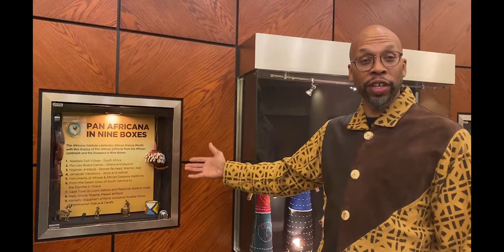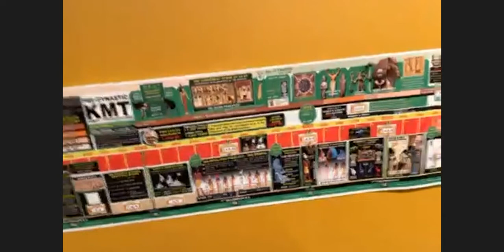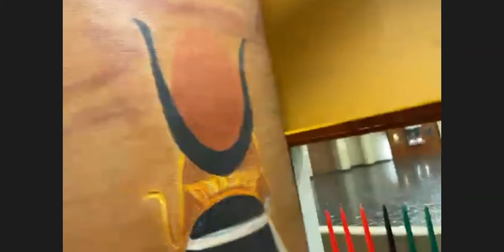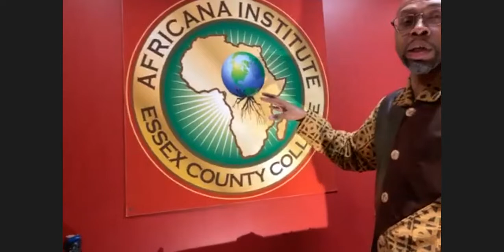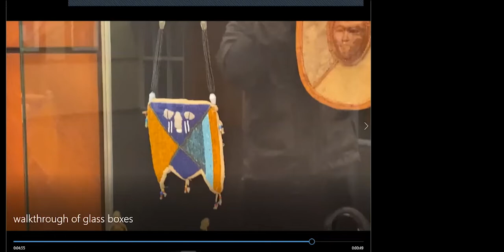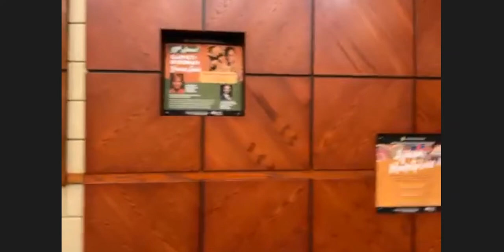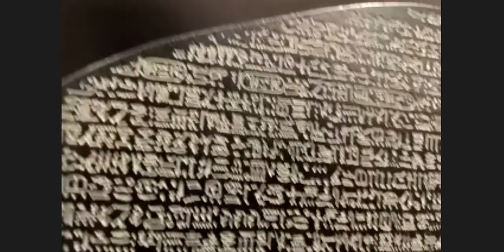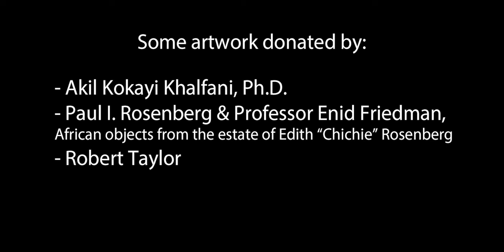ECC Africana Institute Virtual Tour Spring 2022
Join Dr. Akil Khalfani on a tour of the Essex County College Africana Institute office and Pan Africana in Nine Boxes exhibit. This zoom session was recorded on 2/25/2022.